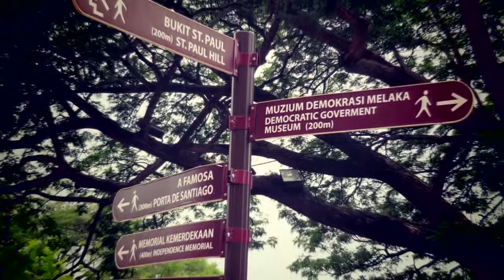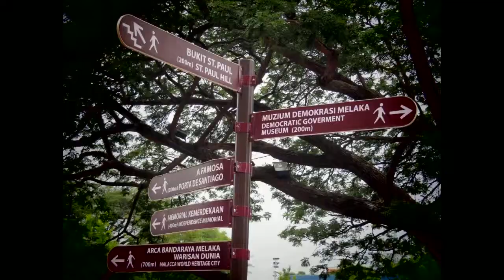Малакка/Мелака (Malacca) и ее достопримечательности